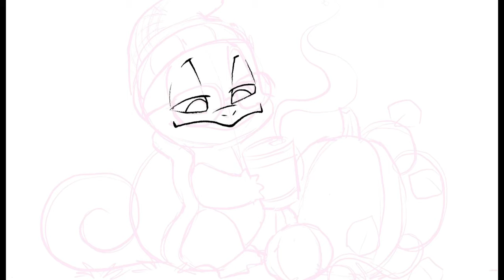Kuitsuku Draws: Pumpkin Spice Squirtle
Living that fall PSL life! 😍 Drawn in procreate, song is Can’t help myself by Dacten.